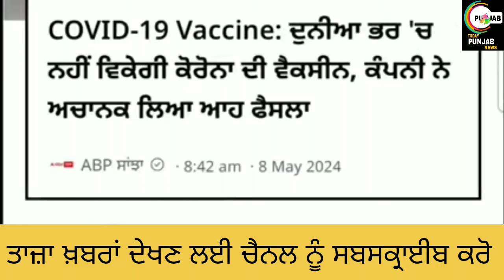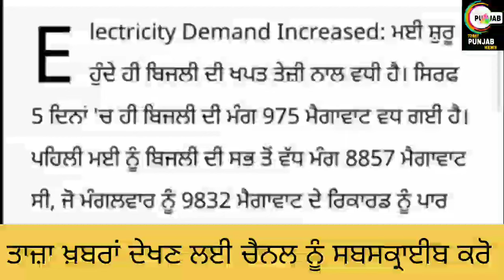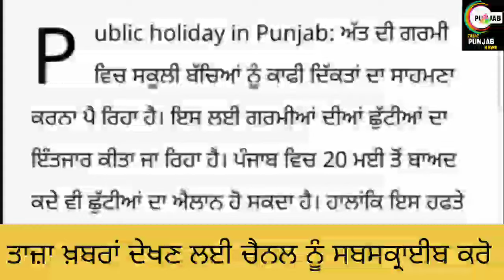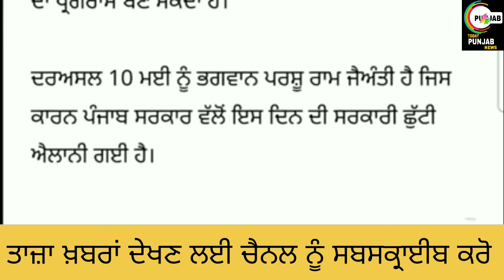ਛੁੱਟੀਆਂ ਦਾ ਹੋਇਆ ਐਲਾਨ। PUNJAB HOLIDAYS ALERT Today 9 ਮਈ ਦੀਆਂ ਖ਼ਬਰਾਂ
Helo guyz